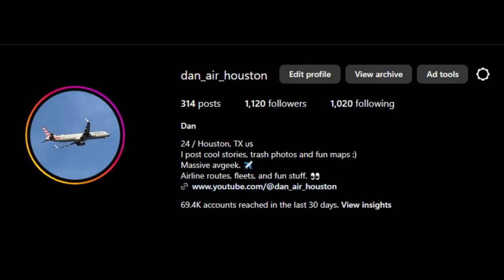New Airline Route Predictions for 2024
Here after 3 weeks of delays, finally it is here, my video of my 2024 new route predictions.
I made 30 predictions for this year, I probably saturated it but it's alright bear with me :)